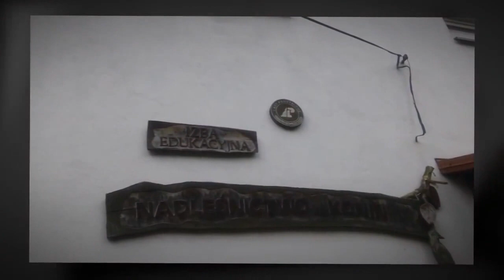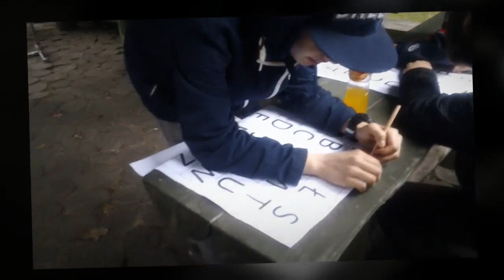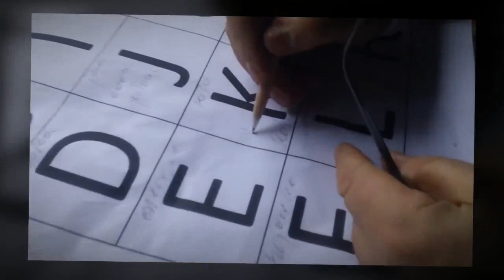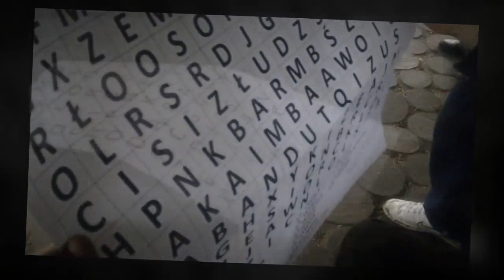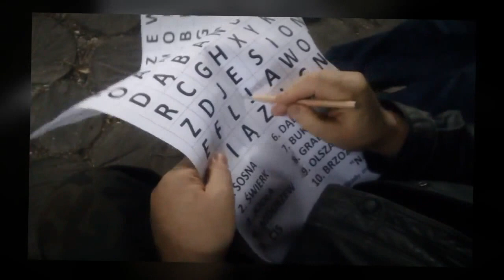Zielonym do góry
10:00 spotkanie przy leśniczówce w Bieniszewie (Klasztor Kamedułów),
10:10 przejazd na powierzchnię do sadzenia
10:30 rozpoczęcie akcji, odsłonięcie tablicy, krótka informacja na temat sposobu sadzenia
12:00 zakończenie sadzenia i przejazd do wiaty w Bieniszewie na ciepły posiłek i ognisko w trakcie którego rozdane zostaną pamiątkowe dyplomy dla uczestników akcji
14:00 zakończenie akcji